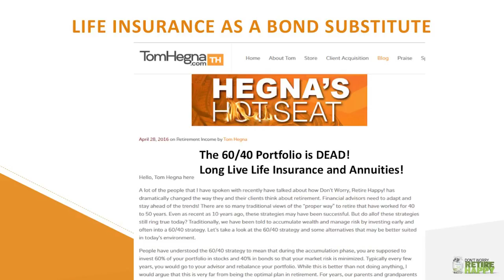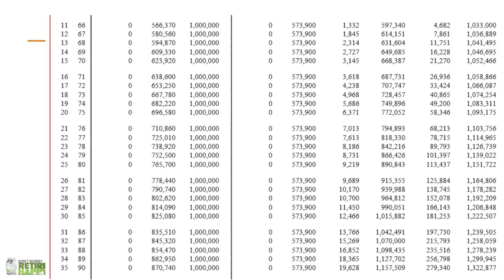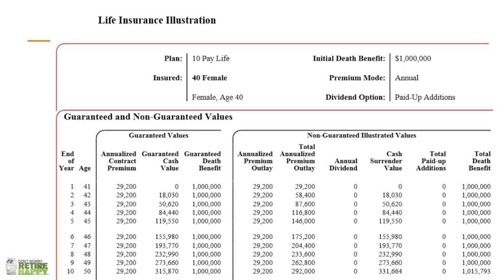The Bond Alternative - Steve Savant’s Money, the Name of the Game – Part 1 of 5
Sub Headline: Bond Accounts May Be Vulnerable to the Fed’s Interest Rate Upticks

Synopsis: Bond portfolio exposure to increasing interest rates is an ever-present danger. If the interest rate environment is heading north then bond returns will be heading south. Whole life insurance could be a bond alternative and an ongoing option for those seeking stability in the conservative portion of their portfolio. Watch the interview with best selling author, popular platform speaker and nationally recognized retirement expert, Tom Hegna.

Content: Life insurance is generally viewed as protection for the breadwinners of a family and a way to fund favorite charities. But whole life cash value insurance has been viewed a conservative savings vehicle that can generate tax-free income via policy loans.1
Policy loan distributions are not includable for the provisional income test to determine Social Security benefit taxation.

Many conservative savers use whole life insurance as a bond alternative that has done quite well against the yields of ten-year treasury rates. The dividends and projected performance are not guaranteed, but the contractual cost of insurance and interest credited is guaranteed. That fundamental fact can redefine the low beta risk using a whole life insurance policy. Conservative savers appreciate the contractual guarantees, which are subordinated by many blue chip mutual companies with strong balance sheet financials. You still have a death benefit, but the design of the plan is based on tax-deferred accumulation and tax-free distributions via collateralized policy loans.

Whole life insurance, as a bond alternative, is gaining some significant traction in advisory circles, who are looking to protect their clients from undo exposure in the bond market, especially in an increasing interest rate environment recently triggered by the Feds. The long term view of cash value life insurance as a conservative savings product appears to be strengthening among consumers who are adverse to risk.

1 Policy loans from a TAMRA compliant non-modified endowment contract kept in force for the life of the policy insured are viewed as collateralized policy loans and not characterized as a form of income.

Syndicated financial columnist Steve Savant interviews best selling author, popular platform speaker and retirement expert Tom Hegna. Steve Savant’s Money, the Name of the Game is an hour-long financial talk show for consumers distributed online in 5 ten-minute video press releases Monday through Friday to 280 media outlets, social media networks and industry portals.